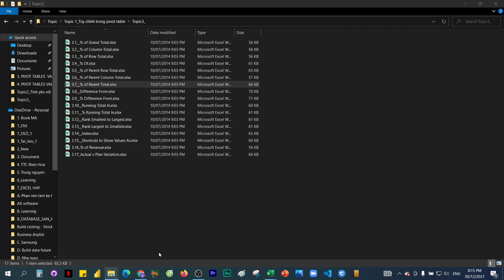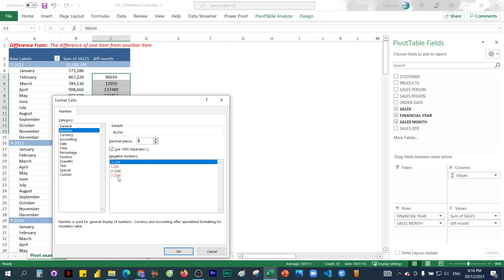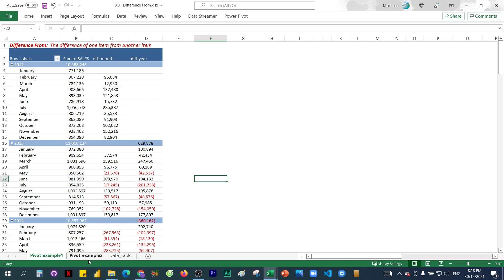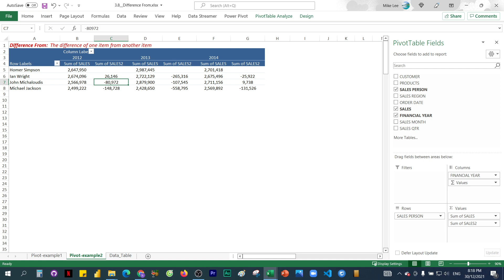#11.9. Difference From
✅ Nên học cơ bản trước với pivot table đầy đủ để làm các báo cáo: